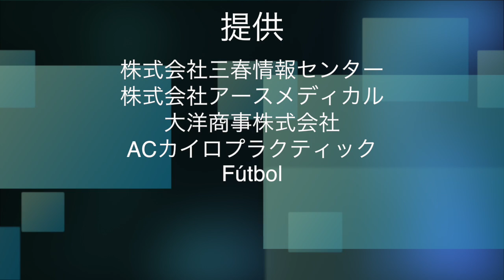エスペランサTV214回目！(2017/7/28)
エスペランサTV214回目です！